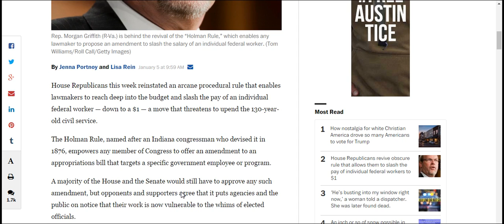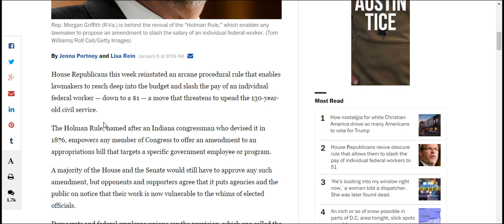House Republicans revive obscure rule that allows them to slash the pay of individual federal worker